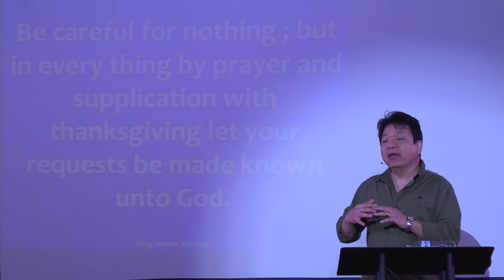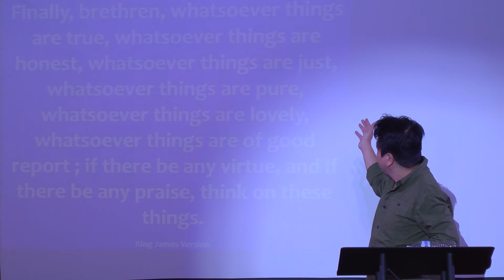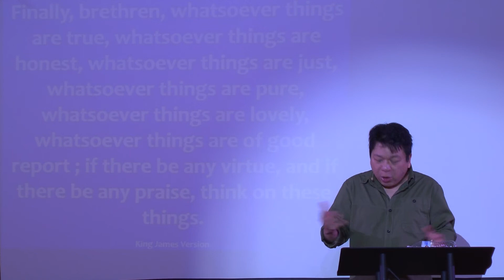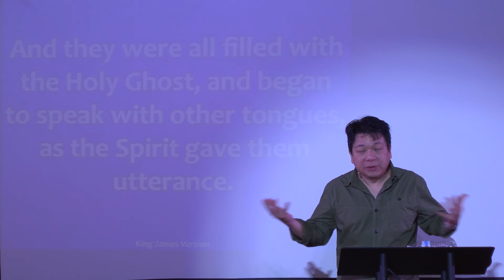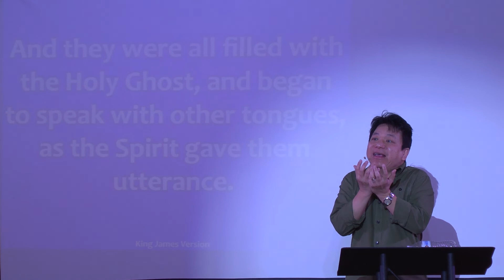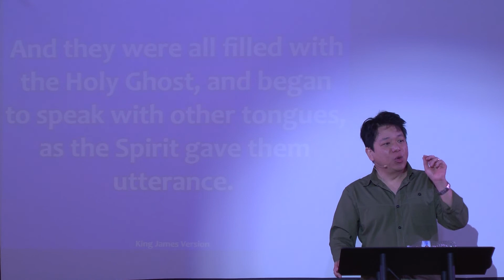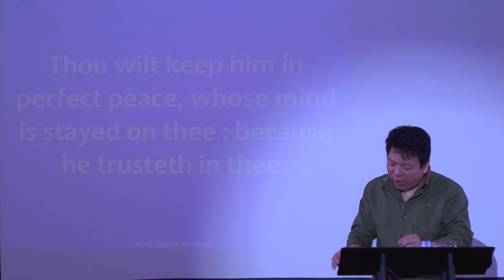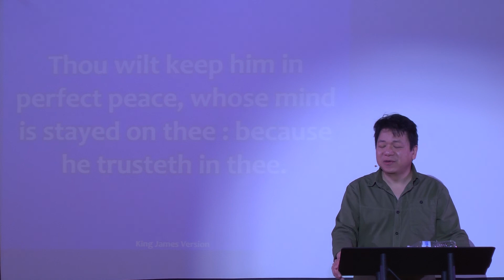Depression, Stress, Worry, Anxiety and the Cure for it by Dr. Billy Ng